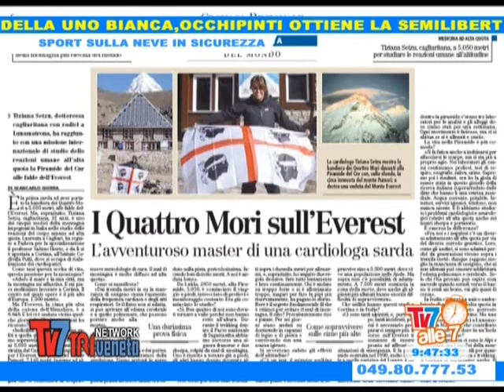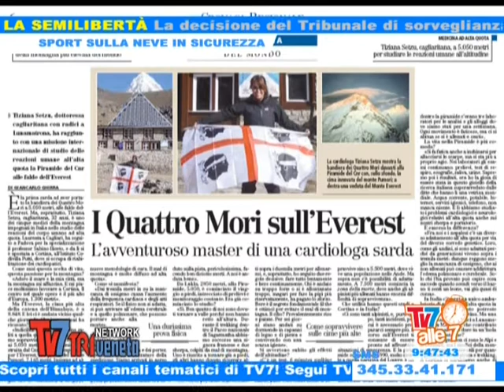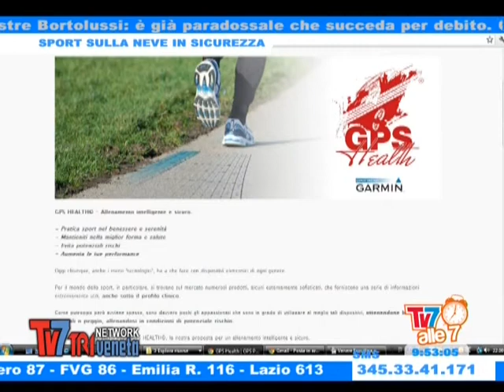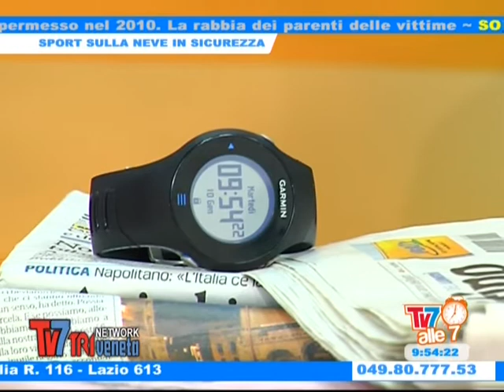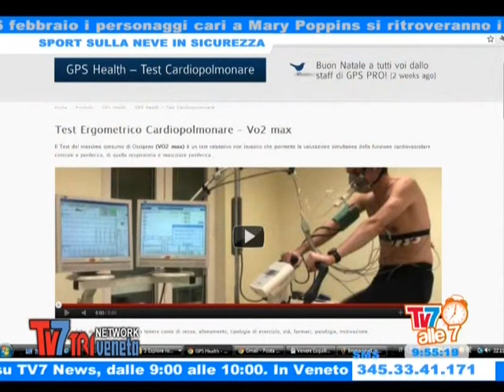Triveneta Network TV - Tecnologie per la sicurezza sulla neve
Navigatori satellitari per lo sport in sicurezza